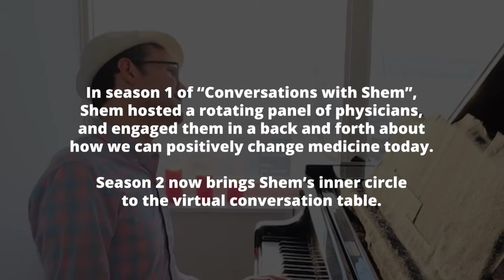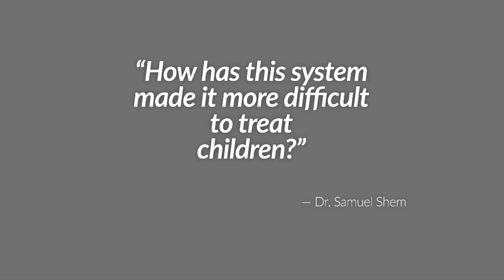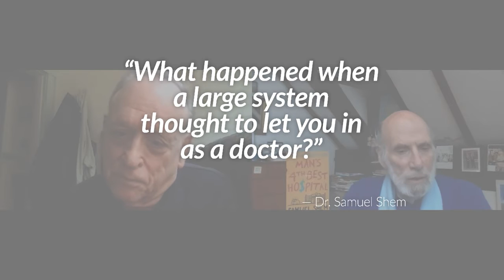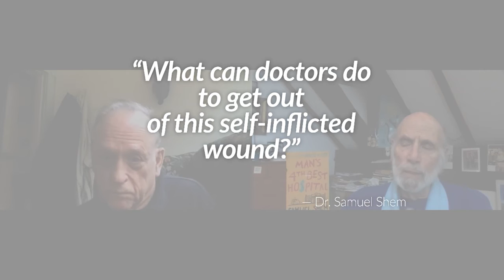Episode 3: Shem & Vonnegut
Join the 1st episode of this season's series, hosted by Dr. Samuel Shem, iconic medical literature author who penned :"The House of God" "Mount Fury", "Man's 4th Best Hospital" & other novels.

Dr. Mark Vonnegut, memoirist, pediatrician, son of writer Kurt Vonnegut, joins Shem in conversation centered around what's broken in healthcare and how to put the human back in.